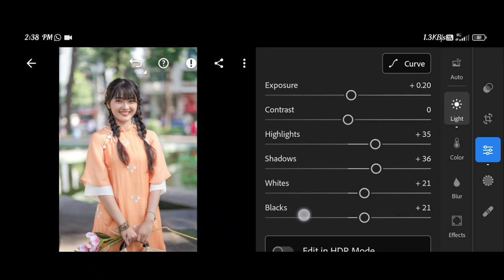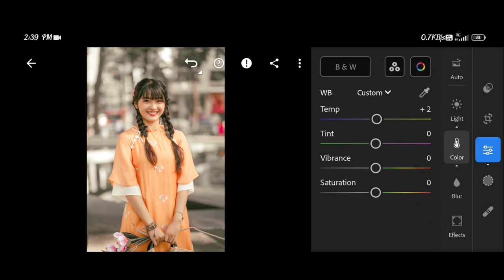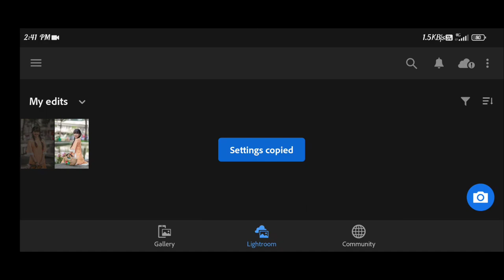Moody Orange Tone Retouching // Lightroom Photo Editing Tutorial // Free Presets DNG //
Moody tone photo editing Lightroom
Free presets Lightroom download
Lightroom photo kese edit kare